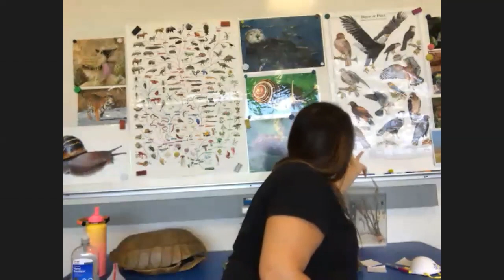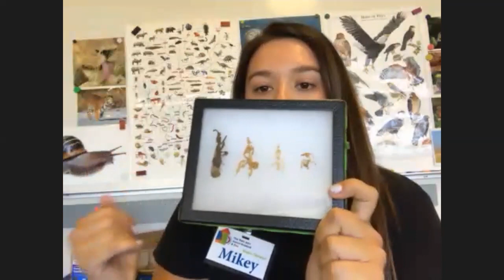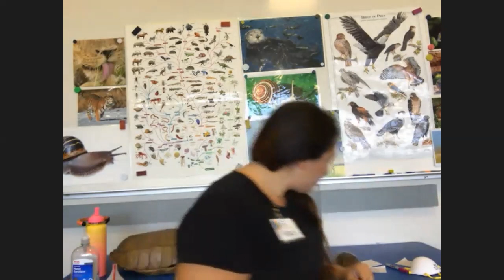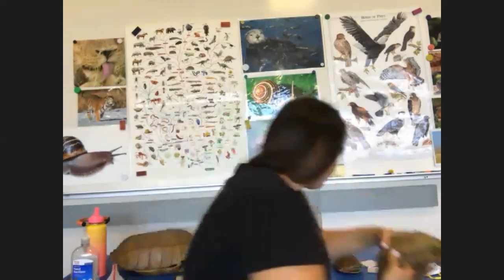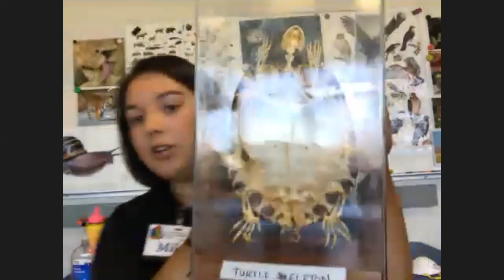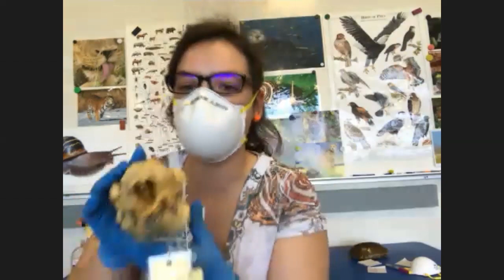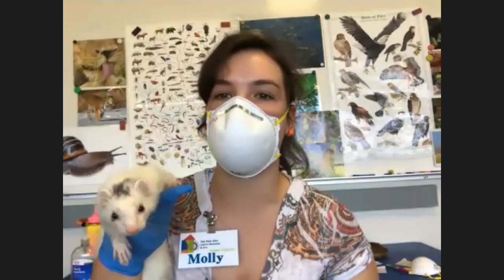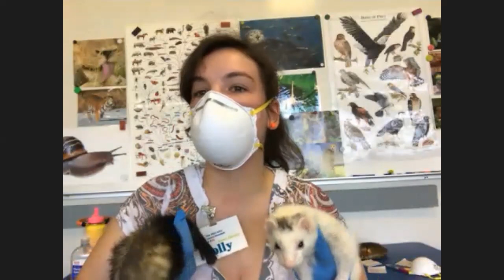Zoo Time - Session 1 - Adaptations - April 15, 2020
In this first session of Zoo Time, Mikey & Molly discuss adaptations. Special animal guests include: Indian walking sticks, a Greek tortoise, and European ferrets.

Zoo Time is a virtual classroom with Palo Alto Junior Museum & Zoo educators, Mikey and Molly.

This is a pre-recorded session. Live sessions available through the City of Palo Alto Community Services Department

Join them as they care for and play with the animals of the Junior Museum & Zoo.  Each week, you will meet a different animal, or group of animals, that lives at the Zoo and learn about the many different ways we keep them happy and healthy.  You’ll get an exclusive behind-the-scenes look at life at the Zoo during shelter-in-place.